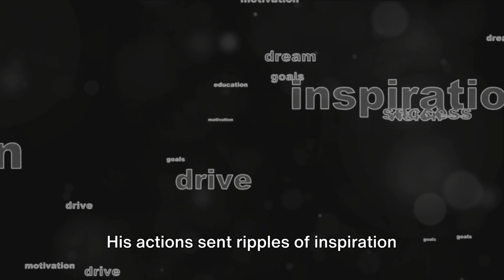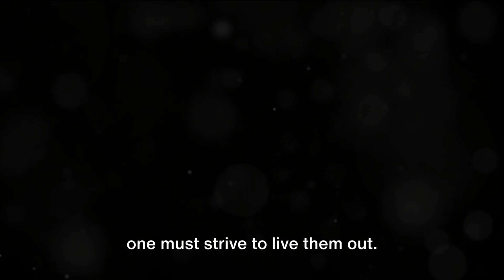“Be the change you wish to see in the world.” - Unpacking Gandhi's Powerful Quote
In this enlightening video, we delve deep into the profound meaning and significant impact of Mahatma Gandhi's iconic quote, "Be the change that you wish to see in the world." Join us as we analyze the essence of these powerful words and explore how they continue to inspire positive transformation and personal growth today.

Learn the powerful lessons behind Gandhi's message and discover how you can apply this wisdom to create a better world for yourself and others. Let's reflect on the importance of personal responsibility and empowerment in shaping a brighter future for all.

If you're ready to be inspired and motivated to make a difference, don't miss out on this thought-provoking exploration. Together, let's strive to embody the change we wish to see in the world.

OUTLINE:

00:00:00 The Power of One Individual
00:00:30 Leading by Example
00:00:48 The Potency of Individual Agency
00:01:09 Alignment of Values and Actions
00:01:24 Collective Impact of Individual Actions
00:01:42 Embracing the Role in Shaping Society
00:02:09 Call to Action